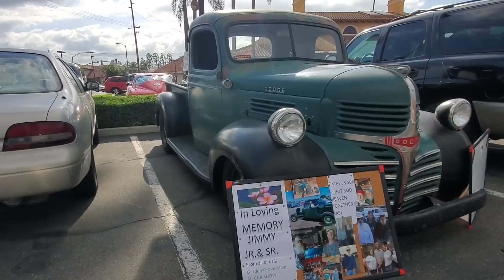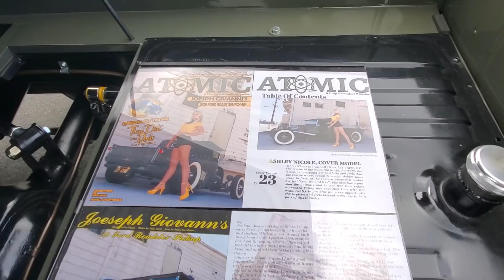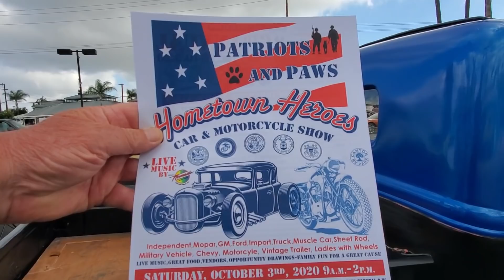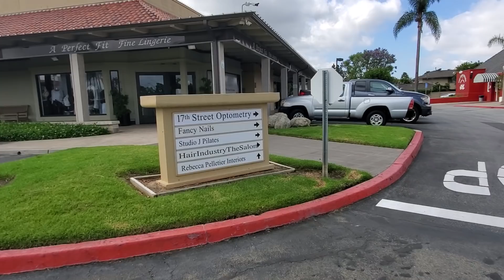Classics at Million Dollar Breakfast Cruise "DanoLive Walkthrough" on DAN-O-VISION...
Cover Photo: Cody's awesome 66 Nova

Pilar & Rob Hemry host first Sunday of and last Sunday of month with over 225 Classics, Customs, Muscle, Rods.

Yup you get the Narrations and Knowledgeable Commentary, No Welcome of "Joe Blow from Tupelo" on a DanoLive Coverage. Just lots of eye candy and friendly people saying hi!

Thanks for any way you choose to support DanoLive!